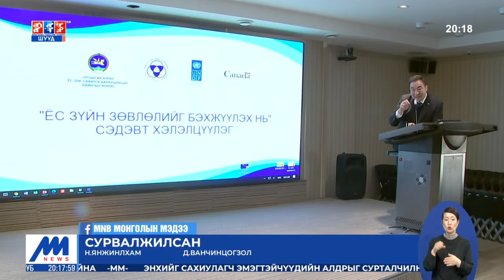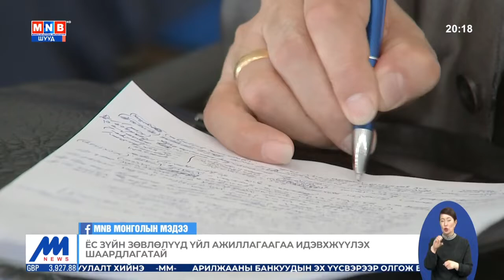“Ёс зүйн зөвлөлийг бэхжүүлэх нь” сэдэвт хэлэлцүүлэг боллоо